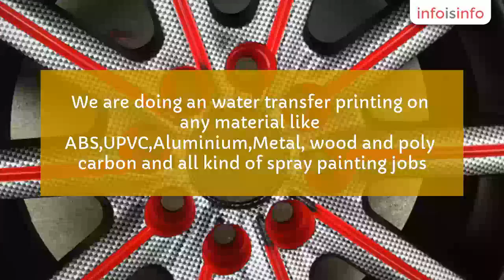Civil and Structural Engineering Consultants in Coimbatore - Golden Spear 3D Printing - InfoIsInfo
Golden Spear 3D Printing, Civil and Structural Engineering Consultants in Coimbatore.

We are doing an water transfer printing on any material like ABS,UPVC,Aluminium,Metal, wood and poly carbon and all kind of spray painting jobs. Printing will available for all automobile parts like wooden dash board,carbon fiber printing on alloy and painting for alloy wheels. Avail Patterns:Wooden,Carbon fiber,Camouflage,flowers And printing available for all home appliances like upvc window,grinder and mixer body,hot pack. And also apply for mobile phone back cases. Final look will be provided for Glossy or Matt finish as per customer requirement.

We are providing various patterns like wooden, flowers, Camouflage, Fire themes

We can apply this water transfer printing on any materials.

we offers an various patters for printing, as per the customer requirement we will give an glossy or matt finish product.